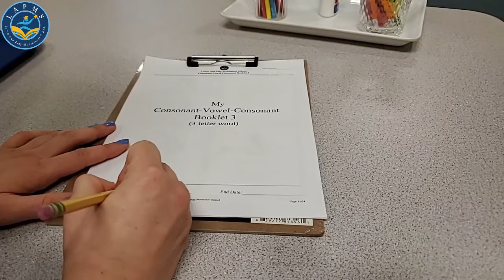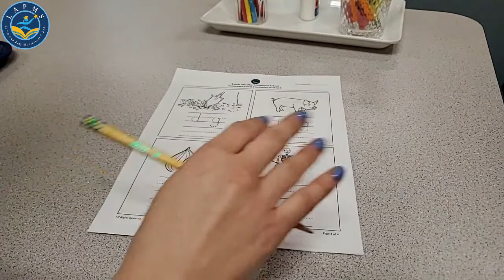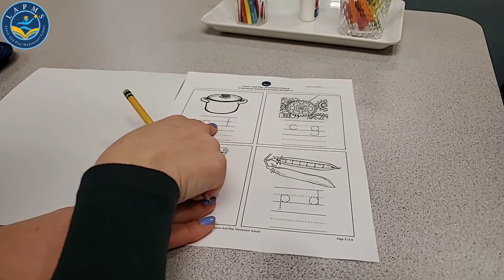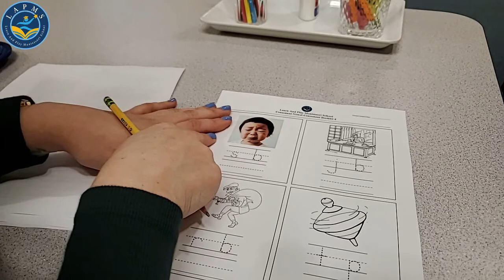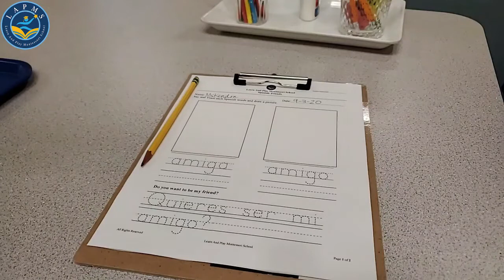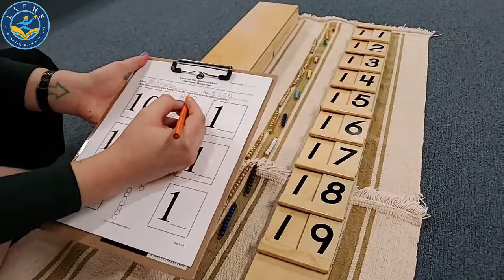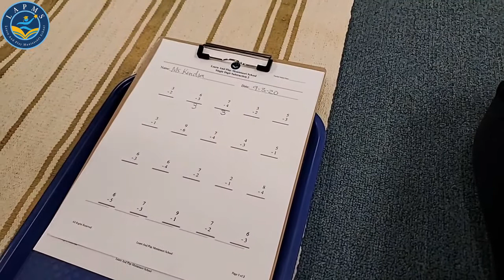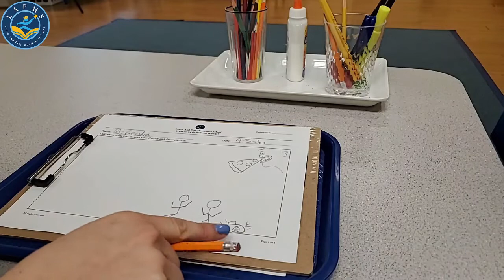Facebook Live Session 264 - 09/3/20 - For 4.5 to 6 Year Old Children - Learn & Play Montessori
Learn and Play Montessori aims to be the best Montessori school in Fremont and we're continually teaching and learning in a cooperative way. Enjoy some informative lessons on phonics, language, and other skills. Our schools are now open! If you would like to register your student for the months of August and September, contact a director at the school location that you would like to attend for more information. We have just announced new learning pods for your student who is now in Kindergarten or First Grade. To get more information, please go to lapms.com. To watch our live sessions, please The zoom schedule has been updated. To see the new schedule, visit lapms.com. We have adjusted our Facebook live schedule. Children 18 Months to 3 Years Old starts at 10:00 am and goes to 10:30, children 3 to 4.5 years old starts at 10:45 and ends at 11:15, and children 4.5 to 6 years old starts at 11:30 and ends at 12:00. Experience some questions and answers about math and learn science. Our online Montessori training is a fun way to keep your child learning during the shutdown.